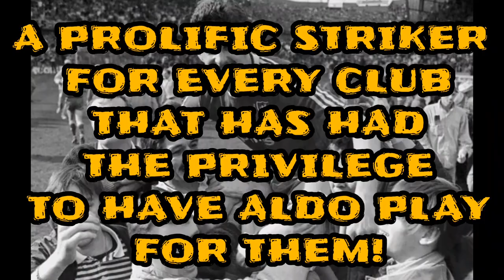Taff's Tributes - John Aldridge